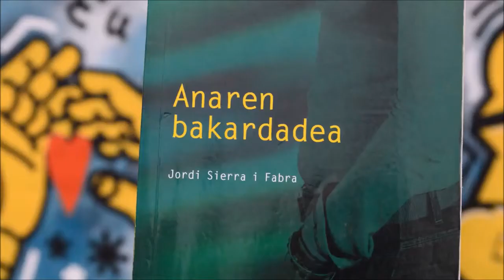Anaren Bakardadea book trailer - Orereta ikastola - TEIE